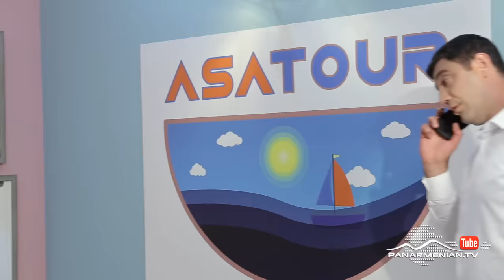Ֆուլ Yere1, Սերիա 6 / Full Yere1